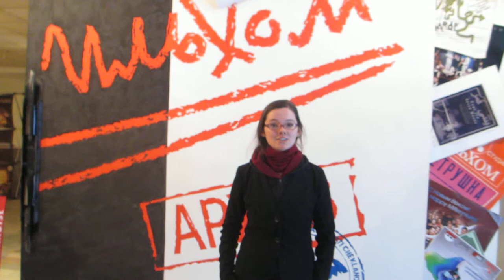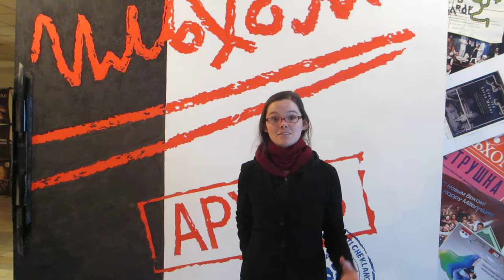Lainie Mullen on Ilkhom Theater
Recorded for John Freedman's Theater Plus blog on the website of The Moscow Times

Lainie Mullen, an American who studied acting at the Ilkhom Theater in Tashkent, Uzbekistan several years ago, recently returned to renew her working relationship with the theater that was founded in 1976 by Mark Weil. Here she tells about her experience and the history of the theater.